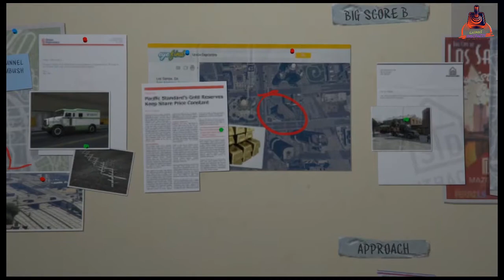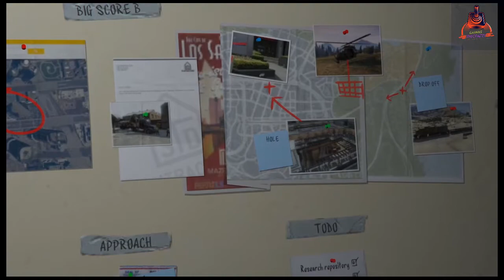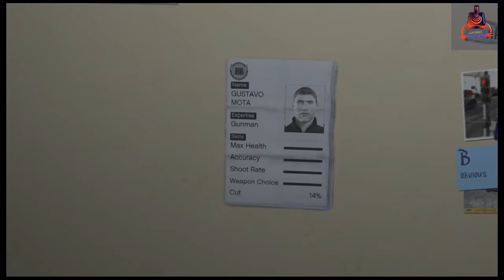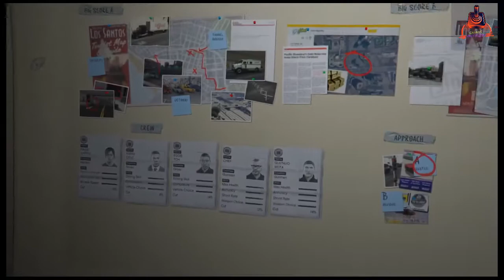GTA V -Heist preparation | The Big Score- Game play walk through | The Big One | Road to 1K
Grand Theft Auto V PC - The big score (Mission#75)  Walkthrough.

Road to 1K, soon we will hit that mark, support guys.
This video shows how to complete all mission objectives on a single play-through.
● The Big One! - This ain't no dream no more.

Welcome to The Crazzy GAming

Related searches on youtube:
1. GTA V FREE
2. GTA V free to download
4. pubg season 13 royale pass leaks
5. season 13 pubg mobile
6. season 13 pubg mobile royale pass
7. pubg season 13 tier rewards
8. royal pass season 13
9. ROYAL PASS SEASON 13 LEAKS
10. SEASON 13 ROYAL PASS EMOTES AND REWARDS LEAKS
11. NFS most wanted
12. NFS payback
13. NFS Carbon
14. COD Mobile
15. COD World War II
16. BATTLEFIELD
17. RESIDENT EVIL
18. GTA V ONLINE
19. Resident Evil 3 Remake
This is a pure gaming channel where we can send and discuss about all types of games new and old,and play together as team,new tips and tricks for all types of games. so. let gets crazzy for GAMES.
Comment what type of video you want next.

Stay safe,Stay Home, Stay healthy, Fight corona